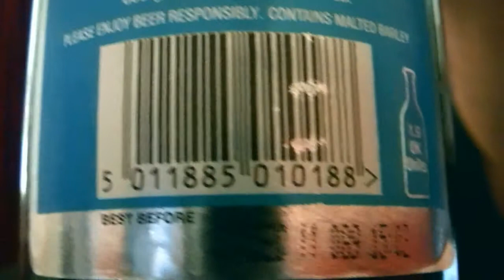George Gale - Summer Breeze 3.8%